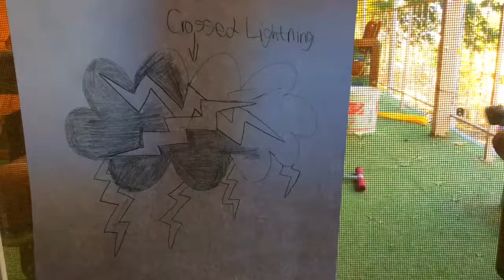Speed Draw: Lightning's Logo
The Lightning is a superhero cat in one of my stories.  Do you want me to make a series where I tell stories that I make up? Also, the soundtrack is Whisker Woods from Petz.  If you want to see more of these, please let me know! Also, do you want me to keep singing along or stop?